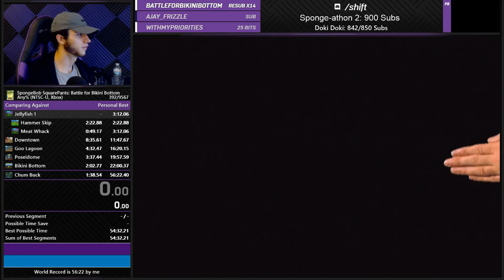PAL Testing Stream: Early Towers Glide & "Box" Setup